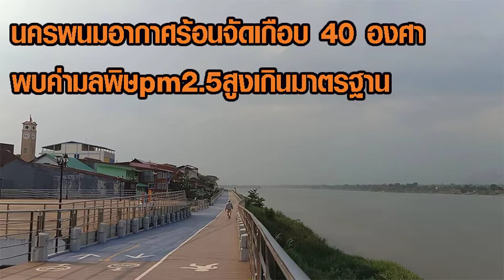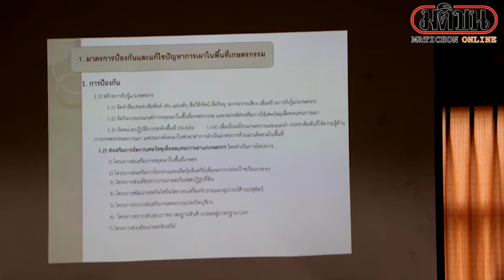นครพนมอากาศร้อนจัดเกือบ 40 องศา พบค่ามลพิษ pm2.5 สูงเกินมาตรฐาน : Matichon Online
เมื่อวันที่ 31 มีนาคม 2564 ผู้สื่อข่าวรายงานว่าที่ จ.นครพนม ในช่วงนี้สภาพอากาศยังคงแปรปรวน ทั้งเสี่ยงต่อการเกิดพายุฤดูร้อน เนื่องจากมีอุณหภูมิสูง ประมาณ 38 -39 องศาเซลเซียส ทำให้สภาพอากาศร้อนจัด ส่งผลกระทบต่อการเกิดมลพิษทางอากาศ ทำให้สภาพอากาศเกิดหมอกควันปกคลุม ต้นเหตุจากความกดดันอากาศสูง ทำให้มีการสะสมมลพิษในอากาศ ต้นเหตุส่วนใหญ่เกิดจากฝุ่นละออง จากการก่อสร้าง รวมถึงการเผาป่า ไฟป่า ทั้งในพื้นที่ และประเทศเพื่อนบ้าน โดยล่าสุดจากการตรวจวัดค่าฝุ่นละออง ของหน่วยงานเกี่ยวข้อง พบว่าพื้นที่ จ.นครพนม มีค่าฝุ่นละอองขนาดเล็ก PM 2.5 สูงสุดอยู่ที่ 101 ไมโครกรัมต่อลูกบาศก์เมตร ถือว่าสูงสุดในพื้นที่ภาคอีสาน ในช่วงรอบ สัปดาห์ที่ผ่านมา จากปกติจะไม่เกิน 50 ไมโครกรัมต่อลูกบาศก์เมตร ส่วนสาเหตุหลัก อันดับ 1 คือ การเผาในที่โล่ง ไม่ว่าจะเป็น การเผาพื้นในพื้นที่การเกษตร การเผาตอซังข้าว การเผาพื้นที่ทำไร่ การเผาในพื้นที่ชุมชน ริมทางหลวง ทางสาธารณะ การเผาขยะ เศษวัสดุต่างๆ แม้จะมีมาตรการทางกฎหมาย รองลงมาคือปัญหาหมอกควันข้ามแดน และควันไอเสียจากยานพาหนะ และไอเสียจากอุตสาหกรรม

ล่าสุดทางด้าน นายสุวิทย์ จันทร์หวร รองผู้ว่าราชการจังหวัดนครพนม เป็นประธานการประชุมคณะกรรมการศูนย์บัญชาการป้องกันและแก้ไขปัญหาไฟป่า หมอกควัน และฝุ่นละอองขนาดเล็ก PM 2.5 พร้อมตั้งศูนย์บัญชาการป้องกันและแก้ไขปัญหาไฟป่า หมอกควัน และฝุ่นละออง โดยมีคณะทำงานเฝ้าระวังติดตามฝุ่นละอองขนาดเล็ก PM 2.5 จังหวัดนครพนม เพื่อติดตามความคืบหน้าผลการดำเนินงานที่ผ่านมา และวางแนวทางการแก้ปัญหาและมาตรการต่าง ๆ ที่จะร่วมกันขับเคลื่อน เพื่อแก้ปัญหาไฟป่า หมอกควัน ในพื้นที่ 12 อำเภอ นอกจากนี้ยังได้จัดเจ้าหน้าที่ ประสานงานทุกพื้นที่ มีการตรวจสอบ เอาผิดสำหรับกลุ่มบุคคลที่กระทำผิดในการะเผาป่า ให้จับกุมดำเนินคดีตามกฎหมายเด็ดขาด เพราะส่งผลกระทบต่อสุขภาพของประชาชนในพื้นที่ พร้อมแจ้งเตือน ประชาชนทั่วไป ควรเฝ้าระวังสุขภาพ โดยเฉพาะกลุ่มเสี่ยง ควรลดระยะเวลาการทำกิจกรรมกลางแจ้ง หรือใช้อุปกรณ์ป้องกันตัวเอง ถ้ามีอาการทางสุขภาพ เช่น ไอ หายใจลำบาก ตาอักเสบ แน่นหน้าอก ปวดศีรษะ หัวใจเต้นไม่เป็นปกติ คลื่นไส้อ่อนเพลีย ควรปรึกษาแพทย์ อีกทั้งยังแจ้งเตือนเฝ้าระวังการเกิดพายุฤดูร้อนในช่วงนี้ เพราะมีความเสี่ยง จากสภาพอากาศแปรปรวนร้อนจัด